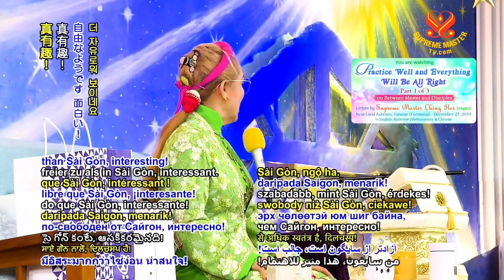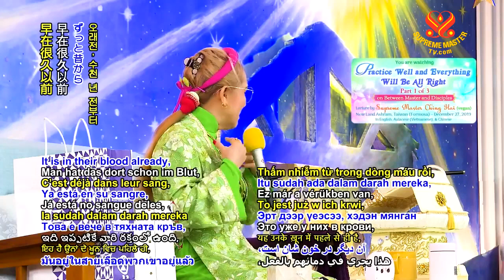TIẾNG VIỆT, TIN VUI KHẮP NƠI TỪ ĐỒNG TU BẮC TRUNG ÂU LẠC, 27 12 2019 - THANH HẢI VÔ THƯỢNG SƯ